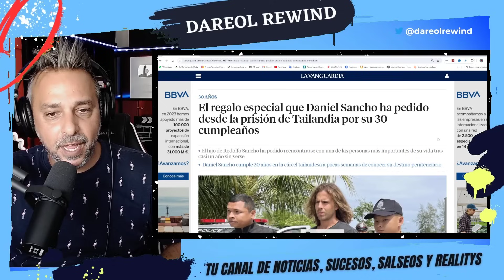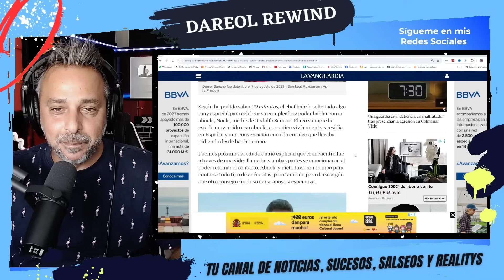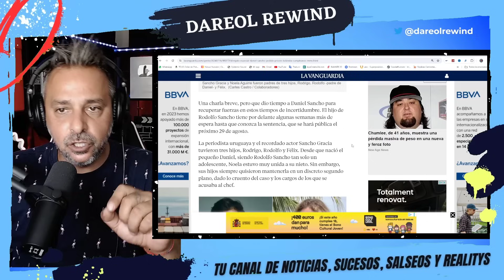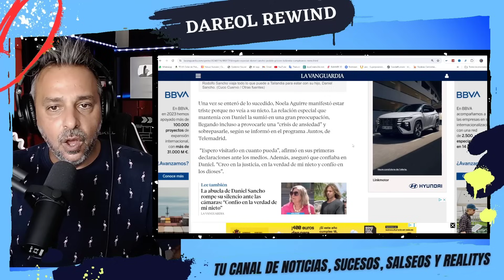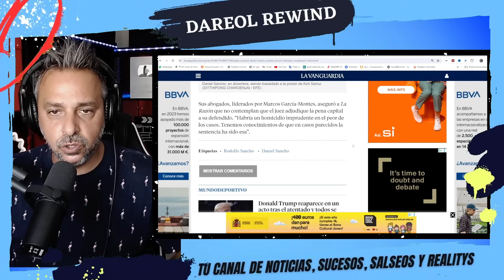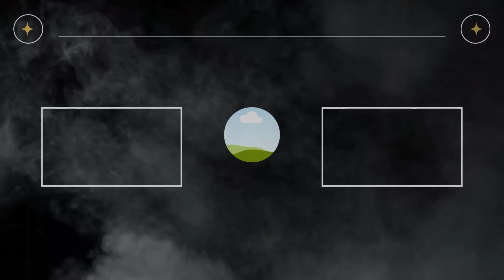🔥 ¡Las CLAVES del "BREVE PERO PERTURBADOR" regalo a Daniel Sancho por su 30 cumpleaños!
Daniel Sancho, que acabo con la vida del cirujano colombiano Edwin Arrieta, ha recibido un regalo por su 30 cumpleaños en la prision de Kohn Samui.

SIGUE LEYENDO

SIGUE LEYENDO